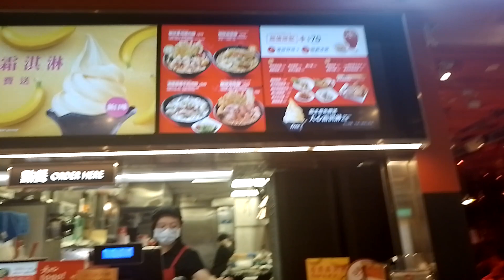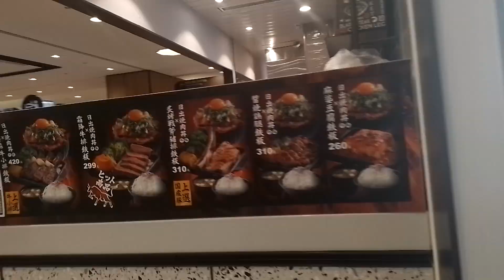Dreamer's Coffee Roasters@Taipei 101